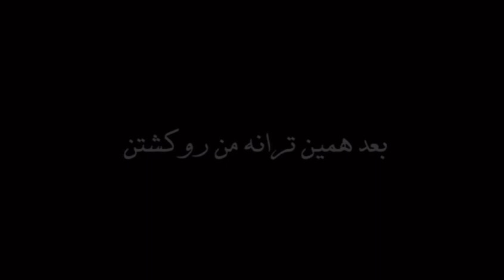Woman life freedom زن زندگی آزادی Donna vita libertà ژن ژیان ئازادی امرأه الحیاة الحریه